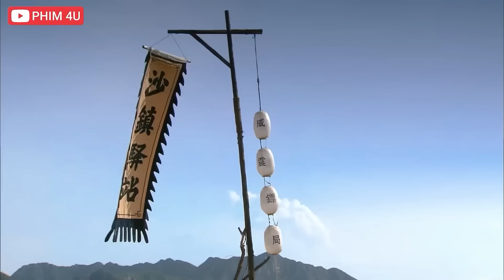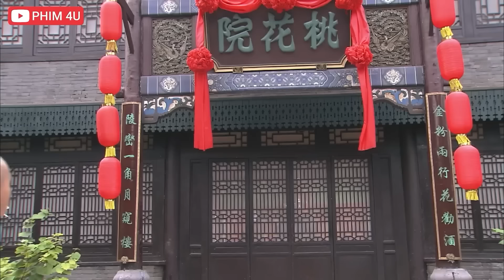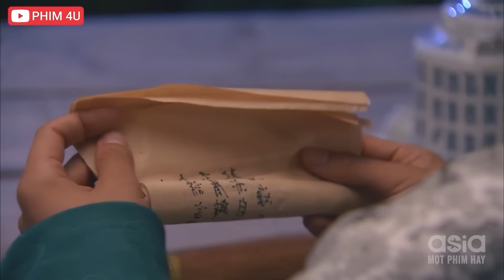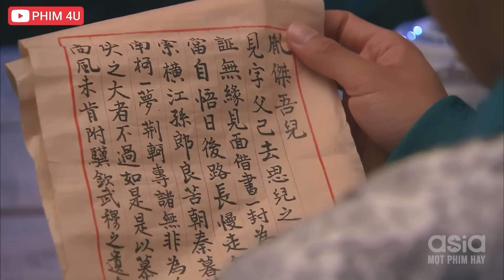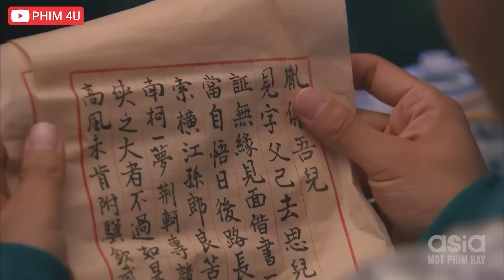Không Muốn Sát Sinh Nhưng Do Hoàn Cảnh Nên Anh Long Mang Hết Kung Fu Thiếu Lâm Tự Ra Đánh Bại Tất Cả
❖ Tên gốc: TỰ CỔ ANH HÙNG XUẤT THIẾU NIÊN
❖ Xem trọn bộ:
❖ Thể loại: Võ thuật, cổ trang
❖ Đạo diễn: Tần Tần
❖ Diễn viên: Bạch Tĩnh. Thích Tiểu Long, Ngô Lỗi, Nguyên Hoa..

❖ Nội dung phim: Thiết Bưu vốn là một đứa trẻ mồ côi được hoà thượng Thích Trí nhận nuôi và cho học võ nên anh có võ công cao cường. Thiết Bưu là một người hiền lành, siêng năng và kiên cường. Anh là người đứng ra kêu gọi và cùng mọi người dẹp băng đảng của A Nhĩ Thái khi ông ta lấy cớ tiêu diệt Thiên Địa hội (hội phản Thanh phục Minh) để củng cố thế lực cho ý định cướp ngôi của mình.
Phim Tự Cổ Anh Hùng Xuất Thiếu Niên lấy bối cảnh đầu đời Thanh cuối đời nhà Minh khi Thiên Địa hội tập họp đòi lại giang sơn khi thấy người dân phải chịu cảnh lầm than, từ đó họ trở thành một cái gái của triều đình đồng lời trở thành một bàn đạp để kẻ xấu trục lợi.

© Bản quyền thuộc về Mọt Phim Hay và Đối Tác